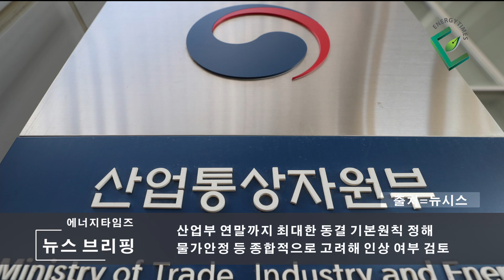(에너지타임즈 뉴스브리핑) 가스價 상승세 속 가스요금 동결…국민에 되레 큰 짐?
(기사원문)

정부가 연내 공공요금을 동결하는 것을 기본원칙으로 잡은 가운데 가스요금 동결은 국민 경제에 도움이 되는 것이 아니라 되레 더 큰 부담으로 다가올 수 있다는 우려가 나왔다. 국제 천연가스 가격이 상승세를 이어가고 있기 때문이다.

채희봉 한국가스공사 사장은 지난 15일 국회(서울 영등포구 소재)에서 가스공사 등을 피감기관으로 한 국회 산업통상자원중소벤처기업위원회 국정감사에 출석해 국제 LNG 가격 상승 등을 고려해 적절한 규모의 가스요금 인상이 필요하다는 견해를 밝혔다.

이날 이주환 의원(국민의힘)은 지난해 7월 대비 LNG 가격이 10배 정도 올랐는데 가스요금을 인하한 후 15개월째 동결하고 있다고 지적하면서 민수용 가스요금 동결에 따른 누적 미수금이 올해 말 기준 1조5000억 원이 발생할 것으로 내다봤다. 또 이는 곧 국민이 책임져야 하는 빚이나 다름없다고 꼬집었다.

이에 채 사장은 현재 가스요금 원가 구조가 해외에서 들여오는 연료비 비중이 80%를 차지한다고 설명하면서 도시가스 요금 인상으로 반영되지 않은 부분은 회계적으로 미수금으로 처리할 수밖에 없다고 밝혔다.

이어 그는 당국의 정책 목표도 중요하고 고충도 이해하나 현재 국제 LNG 가격 상승은 세계적인 현상이라면서 가스요금에 대한 원가 부담이 늘어난 부분을 고려할 때 적절한 수준의 가스요금 인상을 허용해줄 필요가 있다는 의견을 내놨다.

기획재정부는 물가안정을 위해 연말까지 가스요금 등 공공요금을 최대한 동결시키기로 방향을 정한 바 있으며, 산업통상자원부는 가스요금을 연말까지 최대한 동결하는 것을 기본으로 하고 있지만 앞으로 물가안정과 원료비 상승 동향, 재무 건전성 등을 종합적으로 고려해 인상 여부를 검토할 계획이라고 밝힌 바 있다.

국제 천연가스 가격이 동북아 현물가격 기준 10월 현재 100만 BTU당 30달러대의 높은 수준을 이어가고 있음을 직시할 수밖에 없음을 언급한 것이다.

동북아 현물가격 기준 국제 천연가스 기준은 지난 1월 100만 BTU당 16.92달러에서 2월 6.96달러로 떨어졌으나 지난 4월 8달러, 5월 10달러, 7월 14.10달러, 9월 24.8달러로 빠른 성장세를 이어가고 있다. 지난 1일부터 12일까지 평균 38.51달러로 집계된 바 있다.

국제 천연가스 가격은 유럽지역 풍력발전 저조와 중국의 석탄발전 축소 등으로 발전용 천연가스 수요가 늘어난 점과 러시아의 유럽지역 천연가스 공급 제약, 허리케인에 따른 미국의 천연가스 생산 차질 등이 복합적으로 작용하면서 높아진 것으로 분석되고 있다.

특히 국제 천연가스 가격 오름세는 당분간 지속될 가능성이 클 것으로 전망되고 있다.

CME그룹은 내년 1월 천연가스 선물가격이 43달러에 달할 것으로 전망했고, 씨티그룹은 중국의 높은 천연가스 수요와 유럽의 낮은 재고 상황이 계속되면 올해 겨울 천연가스 현물가격이 100달러까지 올라갈 가능성이 있다고 내다보고 있다.

국제 천연가스 가격이 상승세를 이어갈 것으로 관측되는 가운데 가스요금 동결은 되레 국민에게 부담을 줄 수 있다는 것이 이날 국정감사에서 불거진 것이다.

실제로 이들이 우려하는 일이 이명박 정부에서 발생한 바 있다. 가스공사에 미수금이 발생하면서 국민은 이 미수금에 대한 이자까지 부담한 것이다. 가스공사가 상장회사이기 때문이다.

정부는 2008년 3월 금융위기와 고유가 등을 이유로 가스요금 등 공공요금을 동결하는 정책을 추진했다.

그 결과 2008년부터 2012년까지 쌓인 가스공사 미수금은 5억5000억 원가량이며, 가스공사는 이 미수금을 회수하기 위해 2013년부터 도시가스 요금에 이 미수금을 정산단가에 포함해 2017년 10월까지 모두 회수했다.

또 가스공사는 관련 법에 의거 이 미수금 회수과정에서 자사가 차입한 평균 금리로 이 미수금에 대한 이자까지 회수한 것이다.

현행법에 따르면 가스요금은 유가·환율 등 변화를 자동으로 반영하는 원료비연동제를 적용하고 있으며, 산업부 장관은 가스요금을 유보할 수 있다.

특히 이 문제는 도시가스 공급자와 수요자 간 채무 관계로 끝나는 것이 아니라 2차 피해로 이어졌다. 도시가스 가격 경쟁력이 약해짐에 따라 경쟁 연료에 시장을 내주는 상황으로 이어지기도 했다.

또 가스요금 동결로 혜택을 입은 수요자는 미수금 회수 기간 경쟁 연료를 선택함에 따라 정산단가에 포함된 미수금은 기존 수요자나 신규 수요자에게 전가되는 상황까지 이어진 바 있다.